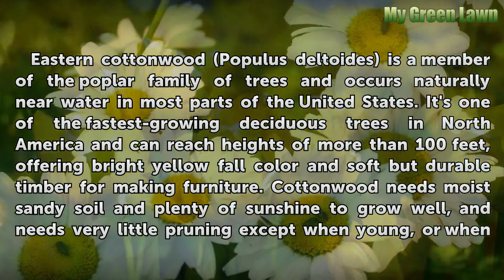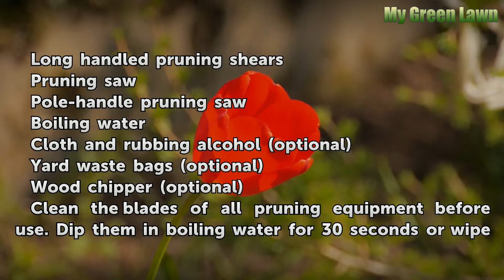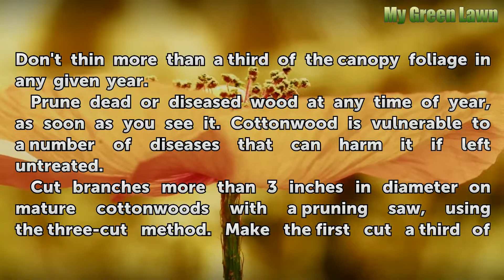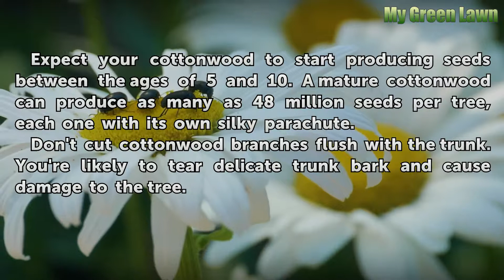How to Prune Cottonwood Trees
How to Prune Cottonwood Trees. Eastern cottonwood (Populus deltoides) is a member of the poplar family of trees and occurs naturally near water in most parts of the United States. It's one of the fastest-growing deciduous trees in North America and can reach heights of more than 100 feet, offering bright yellow fall color and soft but durable...

Table of contents How to Prune Cottonwood Trees
Things You'll Need 00:51
Tips & Warnings 02:56